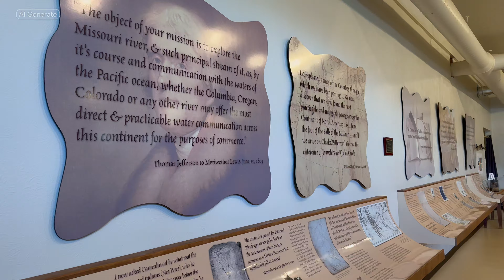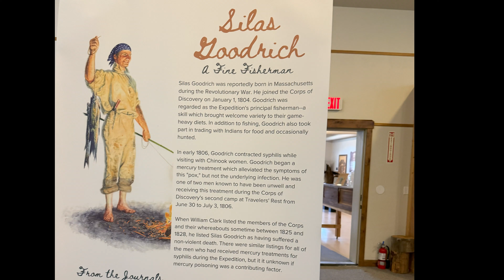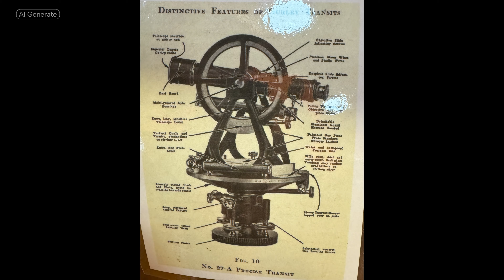Traveler's Rest to Lolo Pass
Leg one of our journey on the Lewis and Clark National Historic Trail.  For those of you who might follow the transcript, you will note some misspelled words - the reason for this is to accommodate the AI text to speech in the program.
Also, I apologize, the road trip from Traveler's Rest to Lolo Pass can become a little tedious.  I wanted to show the nature of the road and the ever-changing conditions.